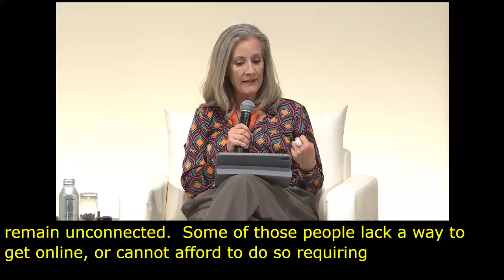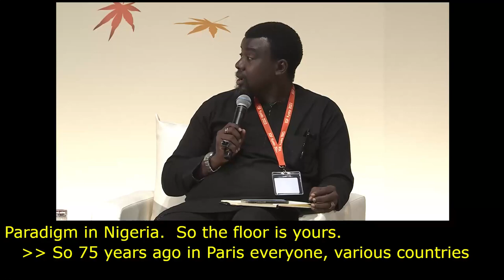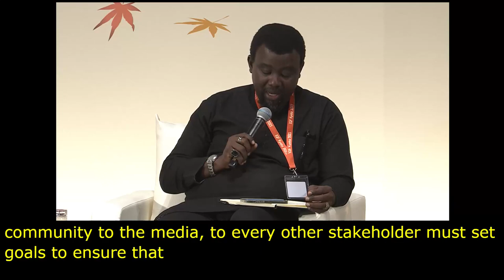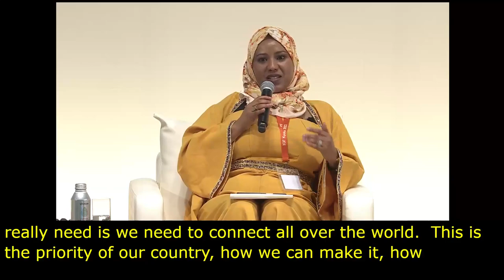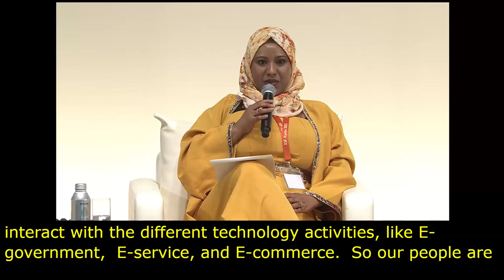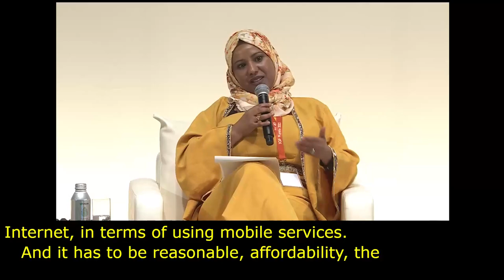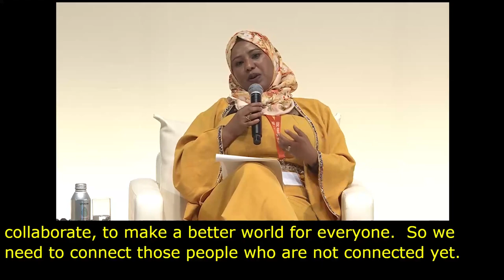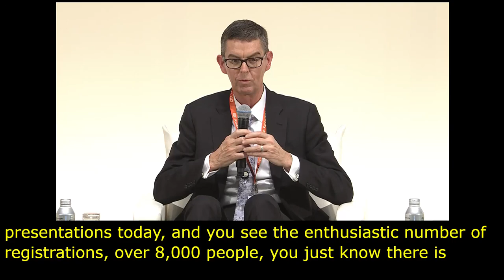IGF 2023 Day 0 Plenary Hall LEADERSHIP PANEL The Internet We Want Chinese